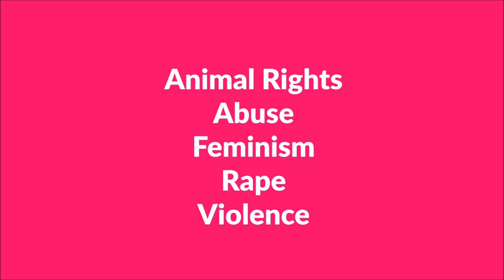[AMA] with "The Herd" filmmaker Melanie Light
[Community: Ask A Filmmaker]

How does one get people talking about important social issues like animal rights, abuse or rape?

Filmmaker of "@TheHerdMovie", Melanie Light does this by creating visually and emotionally compelling stories that make the viewers sit up, take notice and talk about it.

This week, Melanie is here on Viddsee to answer any questions from the community! Here's your chance to chat with her about her causes and pick up some tips about making films that send a strong message across!

Ask her anything NOW!